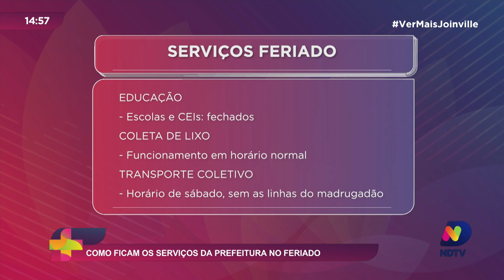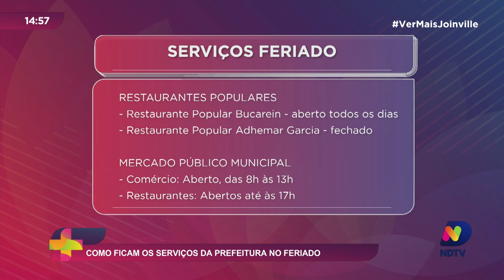Como ficam os serviços da prefeitura no feriado